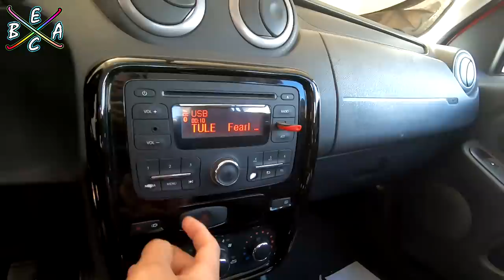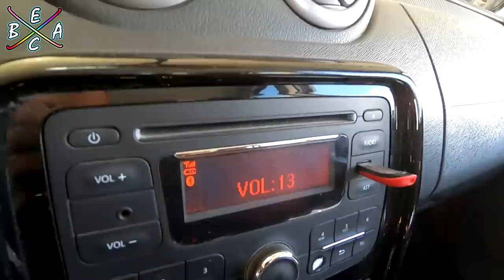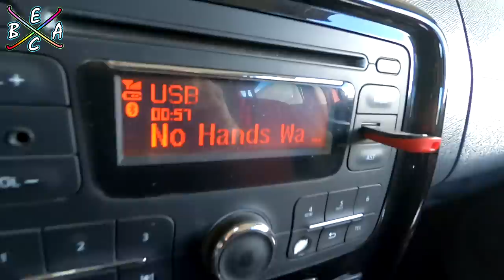Mini Amplificador Mitzu VS Kicker Solo 18" 5000 RMS - Me sorprendió 😱 | EBAC